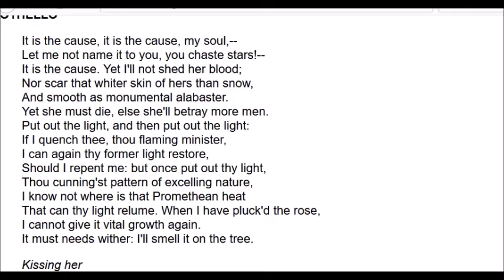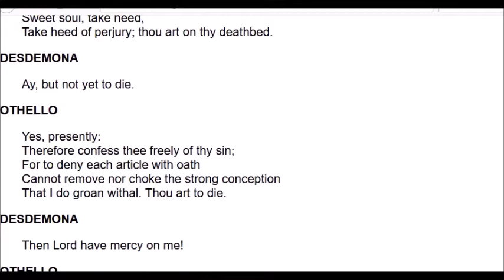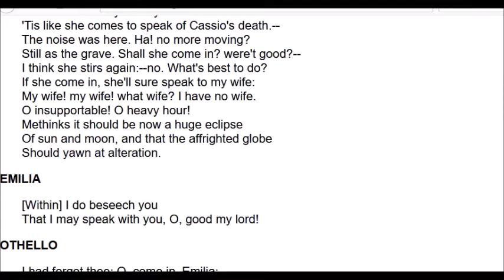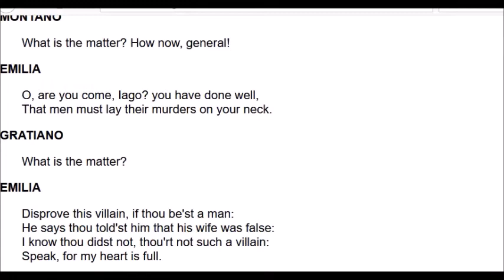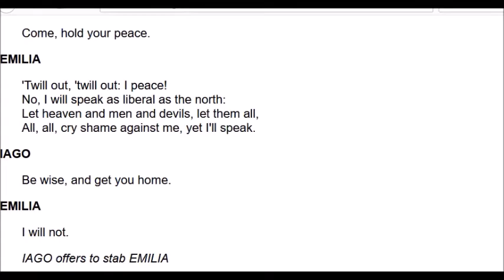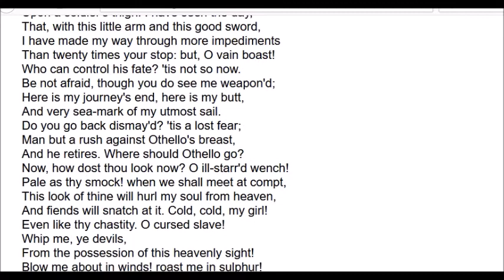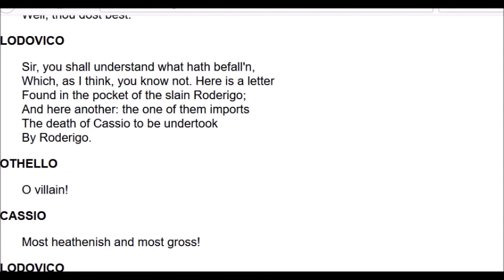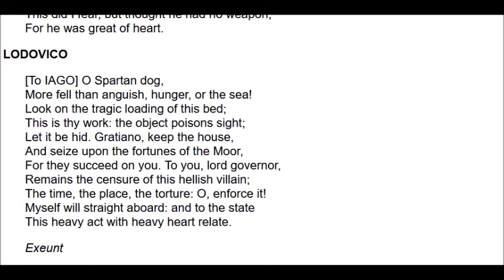Othello (Act 5, Scene 2)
An online reading with some other Shakespeare fanatics.